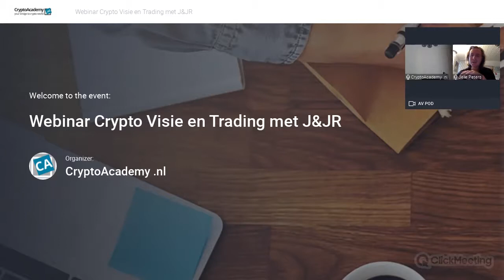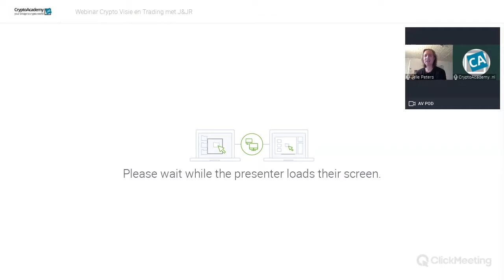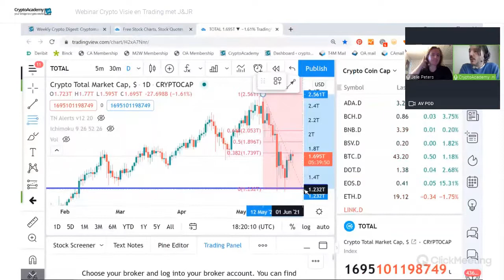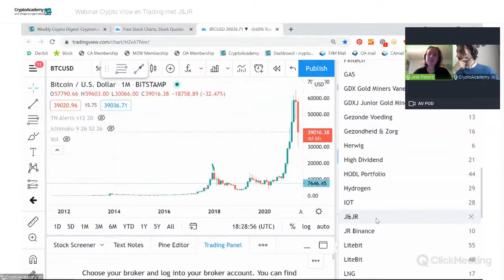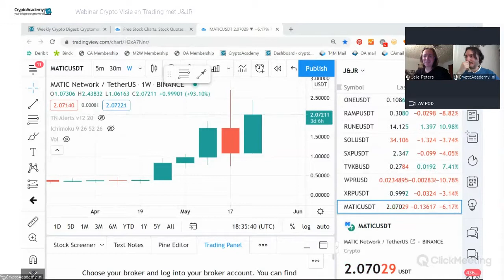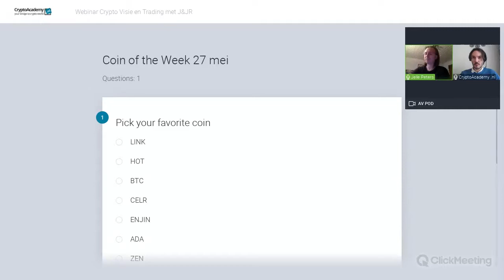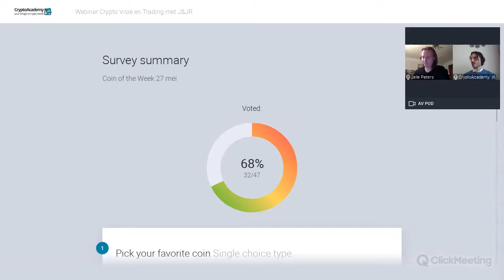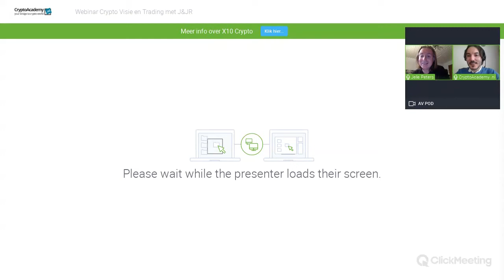Webinar met J&JR Yield 27 mei 2021